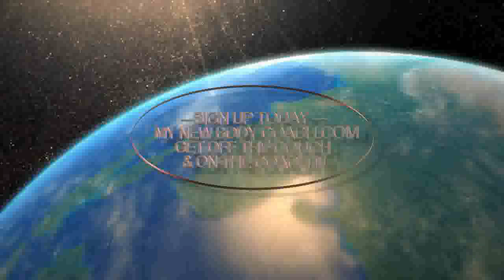MY NEW BODY COACH RICK TEACHING LAT PULLDOWNS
COACH RICK aka ""RICKY The JAMAICAN MON" TEACHES PROPER TECHNIQUE WHEN PERFORMING LAT PULLDOWNS.

YOU ARE GUARANTEED TO LOSE INCHES AROUND YOUR WAIST-AND PUT THEM WHERE YOU WANT THEM0OR IT COSTS YOU NOTHING.